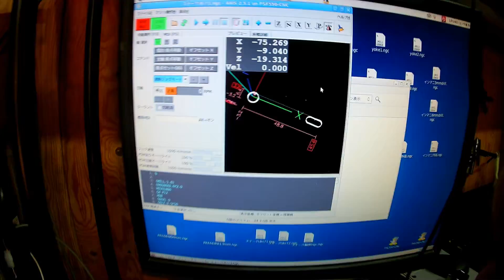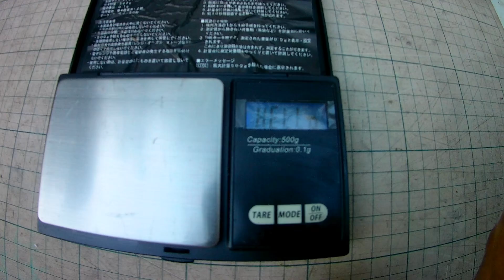aprilia RS125 Production of Fairing Support Plate with Dry Carbon